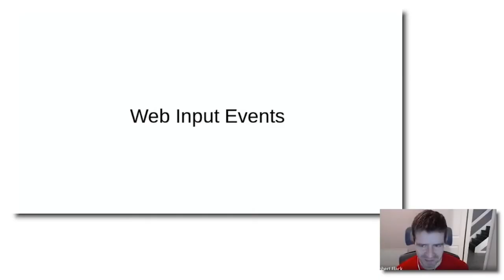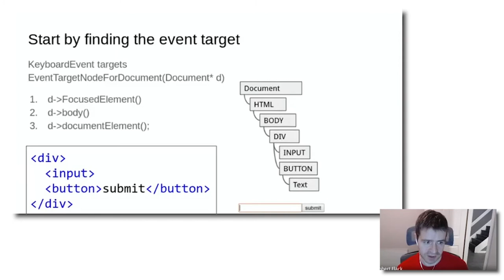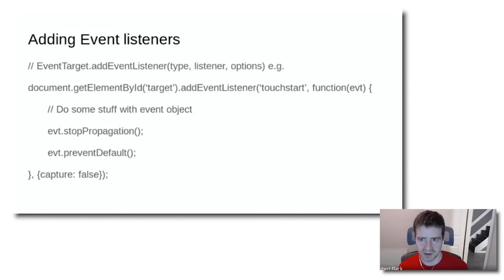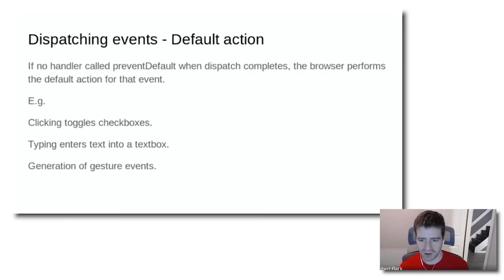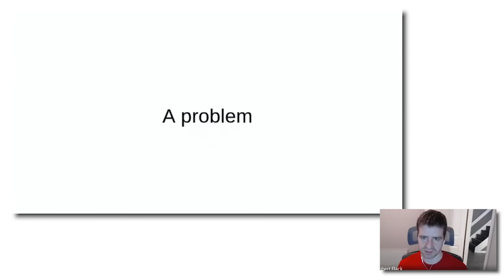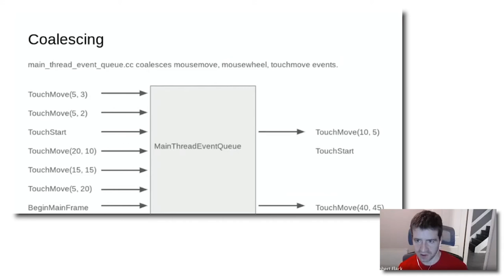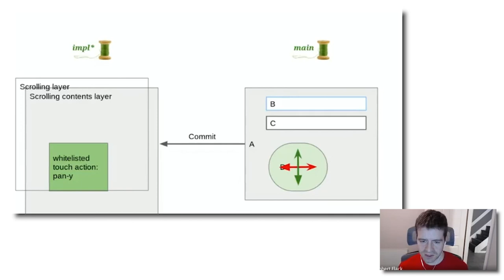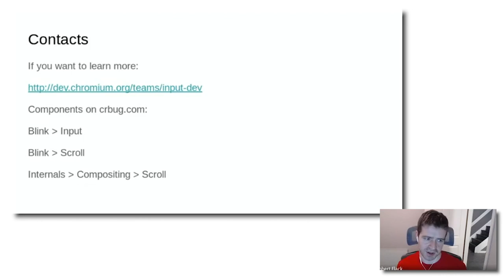Input 101 (Chrome University 2020)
An overview of input event dispatch and handling on the web.